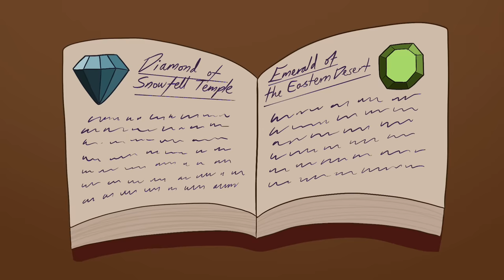Eeveelution Quest Episode 1 - Where It All Began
Welcome to the first episode of my new animated series: Eeveelution Quest!

✧･ﾟ: *✧･ﾟ:* 　　 *:･ﾟ✧*:･ﾟ✧

Hi there! It’s StarEevee! This episode took so so so incredibly long to make, every little detail and drawing was hand-drawn by me. It would have been uploaded sooner in August (trust me it was not my plan to upload it so late…) but I’ve had so many things causing delays; I came down with a flu, my sister came down with a flu, my mother got stuck in another country, exam results day, starting a new school and much more. Regardless, I am thrilled Episode 1 is out and I hope you like it! If you have any ideas, theories or suggestions involving what will happen next in the Eeveelution Quest series, do drop them in the comments below! I’d love to read them. I hope you have a wonderful rest of your day! ⭐️

Update Note: Official English Subtitles have been added! Just in case you need them :)

✧･ﾟ: *✧･ﾟ:* 　　 *:･ﾟ✧*:･

(Spoilers for Character Names Below)

The Wonderful Voice Actors:

 ⭐️Narrator: StarEevee
 ❤️Eevee: MoonEevee

✧･ﾟ: *✧･ﾟ:* 　　 *:･ﾟ✧*:･

All Programs Used! (In order of most used to least used)

All Art and Animation: Procreate
Editing: Alight Motion
Recording and Sound Design: Audacity (Microphone is a Shure MV7)
Some Lipsync Animations: Flipaclip